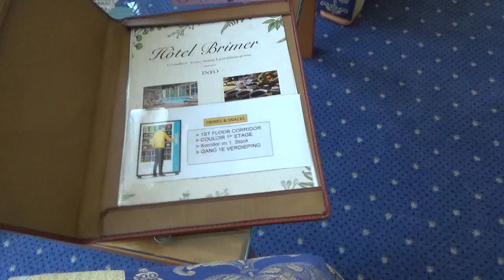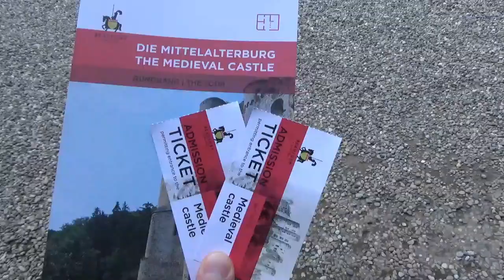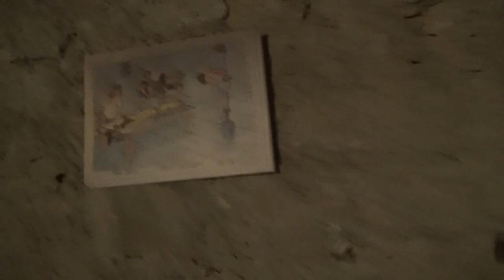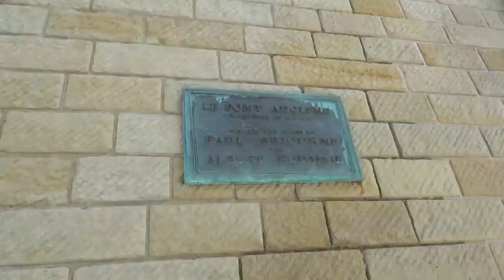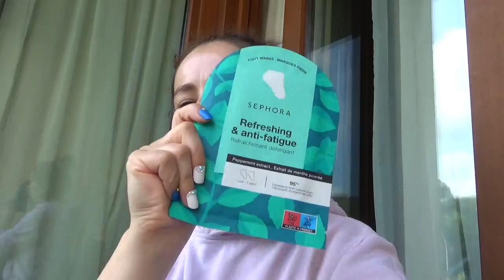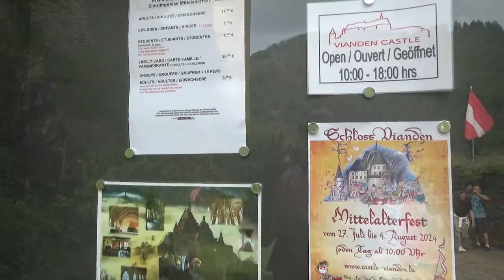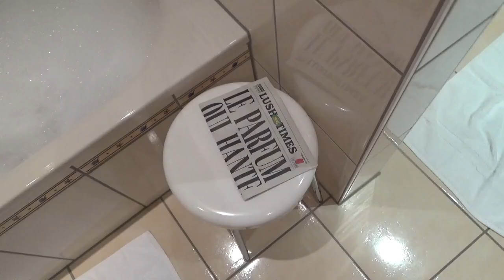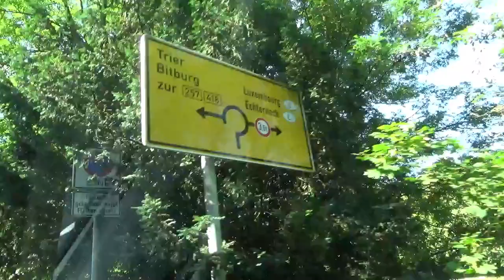Vlog de clalatorie - Luxemburg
Salutare si bine ati venit la un nou videoclip de pe acest canal.
In videoclipul de azi va iau cu mine in Luxemburg. Daca in videoclipul anterior ati vazut unde ne-am cazat si am mai povestit un pic, azi va iau cu mine pentru restul de 7 zile si mergem sa descoperim frumoasa tara Luxemburg.
Vizitam castele, mergem in drumetii pe potecute in natura, facem si putin shopping si vizitam un muzeu frumos din minunata capitala Luxemburg.
Luati popcorn, un ceai, o cafea si timp de o ora si 30 de minute haideti impreuna cu mine in aceasta frumoasa calatorie.

Hotelul se numeste Hotel Brimer din zona Müllerthal, extrem de aproape de granita cu Germania. Daca va intereseaza detalii despe acest hotel intrati pe Booking.com sau pe site-ul hotelului (Nu e colaborare sau reclama platita, doar ca mi-au lasat o impresie foarte buna toti angajatii iar mancarea servita la restaurant e de neratat.)

Lasati-mi un raspuns in sectiunea de comentarii la urmatoarea intrebare: Unde ati fost sau unde planuiti sa mergeti in vacanta? Multumesc anticipat pentru raspuns. :)

Multumesc cui se uita si noi ne vedem in videoclipul urmator.

Va pup!